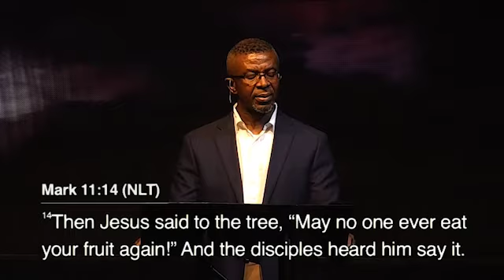Fruitfulness | HOTW Church Online | August 8th, 2021| Pastor Walter Emeh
Welcome to church on the official YouTube page of House on the Word Church in Houston, Texas! We are glad you are here!

House On The Word is a Holy Spirit-Led, Word Centered, Worshipping Church Family with a global focus. We are a church where God is worshiped through prayer, praise, and proclamation of His Word. A place where the Sacraments are administered, a place of refuge for the hurt and hurting, and a gathering of believers who have accepted the Lordship of Jesus Christ over our lives. Our sincere desire is that you find House on the Word, a church home where you and your family may come to know and serve the Lord Jesus.

Are you joining us for the first time? We'd love to hear from you. Please fill out our online connect card
OR
Text the word “NEW GUEST” to (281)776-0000

Our church supports the work of the gospel here in Houston and all around the world. If you would like to partner with us by supporting our work, there are many ways to give:
- TEXT: Text $ amount to (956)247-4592
- APP: Tithe.ly app for House on the Word